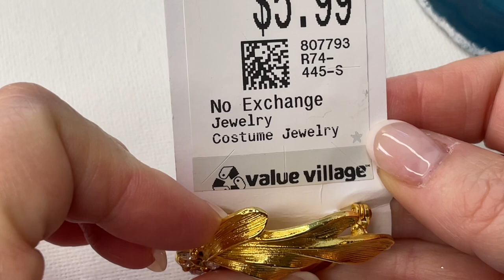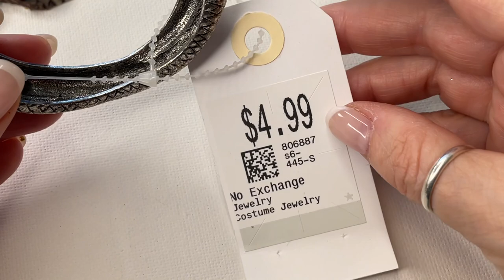ПОВЕЗЛО в СЕКОНДЕ! ЗАГАДОЧНОЕ УКРАШЕНИЕ! Обзор находок, бижутерия, украшения, винтаж, ищу клад